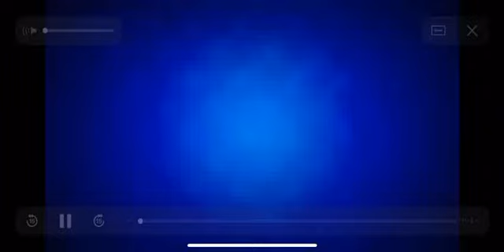شربات البسبوسة زي ما قال الكتاب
٢كوب ونص سكر
٢كوب ونص مياه
ونص ليمون
معلقه صغيره فانيليا

(سالى_فؤاد سفره_سالى) (البلدى_يوكل الشيف_نونا المطعم) محمد_حامد هيك_نطبخ غفران_كيالي مطبخ_الراعي محمد_فوزى سنه_اولى_طبخ ساره_عبد_السلام (العزومه فاطمه_ابو_حاتي) دكتور_ستايل مروه_امام عابد_عرفات محمود_القاضي هاله_فهمى غاده_مصطفي حلوانى_العرب الشيف_قدرى مصر السعوديه تونس ليبيا لبنان المغرب الجزائر السودان اليمن الكويت سوريا فلسطين
الاردن العراق عمان العراق مطبخ طبخ وصفات شرقي غربي حلويات معجنات مخبوزات دايت صحى ريجيم نحافه
سمنه تغذيه